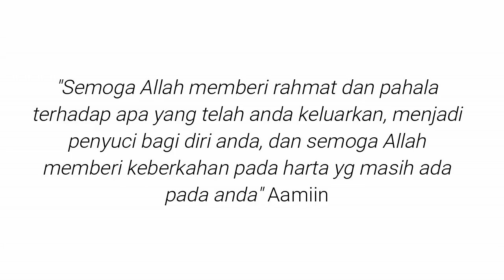UPZ PEMPROV BANTEN DISTRIBUSI ZAKAT ASN HINGGA DAERAH TERPENCIL